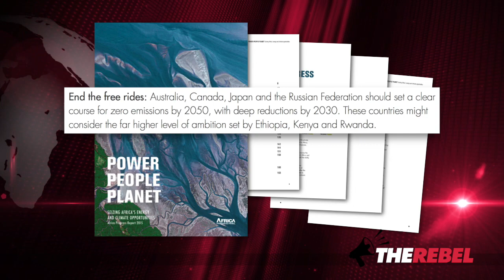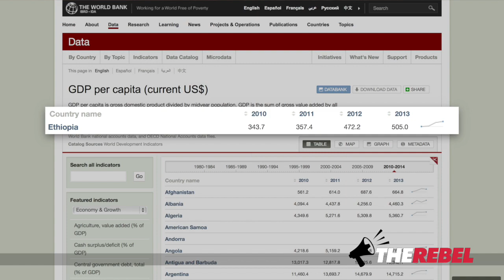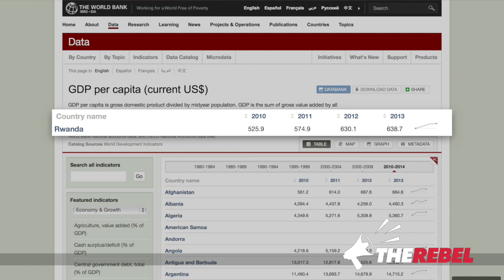Kofi Annan wants Canada to be more like Africa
Ezra Levant of TheRebel.media looks at the newly issued Africa Progress Panel Report.

In the report, former UN Secretary General Kofi Annan says Canada is one of the countries that needs to aim for zero carbon emissions by 2050. Annan also says we should look to Ethiopia, Kenya and Rwanda as examples.

But of course, those three countries have low carbon emissions because they're so poor. Ethiopia's GDP per capita is only about $500 a year; Kofi Annan has probably spent that much at lunch.